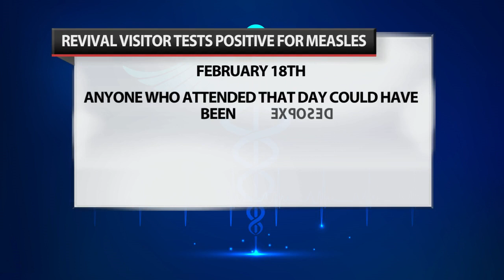New measles case in Kentucky sparks caution for anyone who went to Asbury, health officials say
In a news release Friday night, stack said the person was present for services at Asbury on Feb. 18 and was unvaccinated.